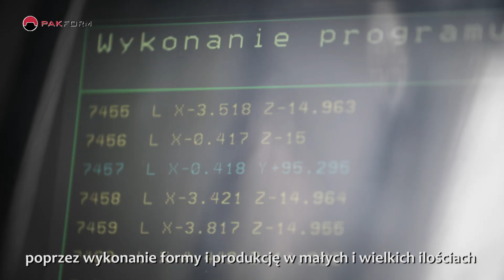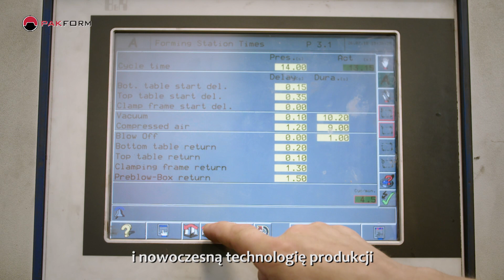PAKFORM Pruszków film reklamowy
Pakform Group producent opakowań termoformowanych. Zapraszamy na nasz nowy film reklamowy !